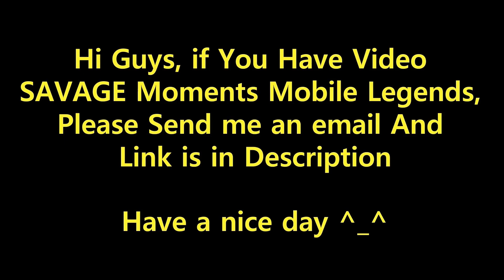TOP 15 SAVAGE Moments Episode 154 ● Mobile Legends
Here, we present an epic compilation of the top 15 Savages ever witnessed in Mobile Legends gameplay.
In this video, you will witness skilled players triumphantly defeating all five enemies with their extraordinary abilities. We've gathered adrenaline-pumping Savage moments, ranging from amazing killing sprees to perfectly executed ultimate skills.
Enjoy this thrilling and inspiring watch, which will not only treat your eyes but also provide inspiration to improve your own Mobile Legends gameplay. Who knows, maybe you'll be the star of the next Savage video!
Thank you for being a part of our community. Let's continue the Mobile Legends adventure with unforgettable Savage moments!"
I thought you would like it, and I also made best moments and wtf moments mobile legends from subscriber post via Google Drive, so:
📩📩 if you like to share your materials or video and do not mind me to use them on my channel - go and send the materials or video with this form
1. Rename the File to (name hero) savage or WTF moments_(your username Instagram).Mp4) Example (Luo yi savage_Ranits_gaming).mp4 or (Luo yi WTF Moments_Ranits_gaming).Mp4
2. Send your video Savage or WTF moments
3. I will put your ig in description

15. (THAMUZ)

14. (MARTIS)

13. (LESLEY)

12. (DYRROTH)

11. (MELISSA)

10. (LAYLA)

9. (JULIAN)

8. (IXIA)

7. (KARINA)

6. (BALMOND)

5. (CHOU)

4. (ALUCARD)

3. (FREYA)

2. (BEATRIX)

1. (LUNOX)